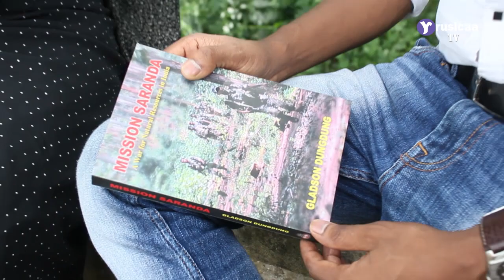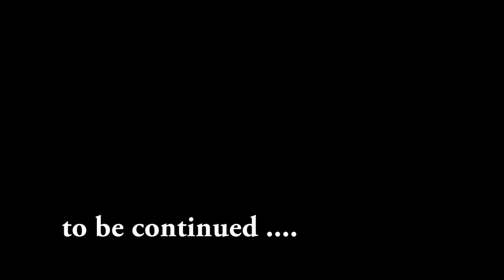rusicaa TV : Gladson Dungdung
rusicaa TV: Gladson Dungdung (Author, Human Right Activist & Public Speaker) interviewed by Sumi Hansda. Organised by Doman Tudu

Copy right: rusicaa TV